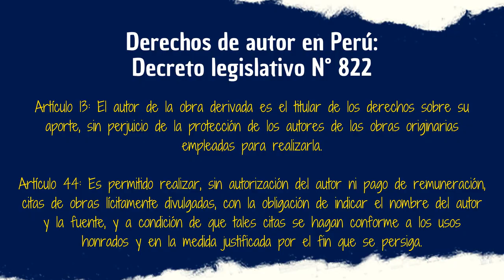ANÁLISIS | Dragon Ball Z: Budokai Tenkaichi 3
Última resurrección de formatos en el canal, de ahora en adelante comienza una fase de "experimentación" en el canal. Veamos si consigo nuevos temas para atraer a más personitas a nuestra comunidad o potenciamos la Lost Media juntos. Por lo pronto, disfruten de este vídeo análisis del mítico DBZ Budokai Tenkaichi 3.